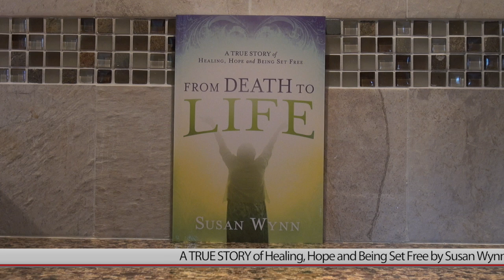FELLOWSHIP WITH GOD!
What is Christianity? How does belief into Jesus Christ change believers? Oh, my! What a change! We walk like Jesus in this world, and have fellowship with God!